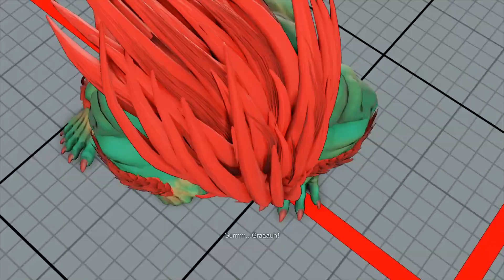Norwegian SFV Player Hypevideo #1 (Nedfryst, Kuli, Greyfawkes, Vanir & Tachi Gigas)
Huge thanks to Nedfryst for making this video!

GET HYPE! Todays video is to showcase some of the amazing players in the Norwegian Street Fighter V Discord community! You'll get to witness insane plays from the follwing players: Nedfryst, Kuli9, Vanir, Tachi Gigas & myself.